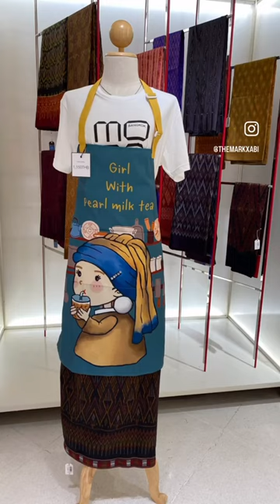Contemporary Art Museum in Bangkok MOCA Bangkok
Like visiting museums? This museum’s building is a work of art while showcasing contemporary artworks. It has 5 floors with over 800 works of exhibitions, from paintings, sculptures, and mixed media to installation art from various periods that preserve and present local art and support Thai artists. It also has a souvenir and a cafe inside.

Spend at least two hours to make the most of your visit and check their schedule on holidays. The Museum of Contemporary Art, or MOCA Bangkok, is in Ladyao, Chatuchak, and is accessible by SRT Bangkhen station. Open from Tuesdays to Sundays from 10 am to 6 pm. Tickets are 180THB for adults and 80THB for students.

Visiting museums in Bangkok? Share in the comments!